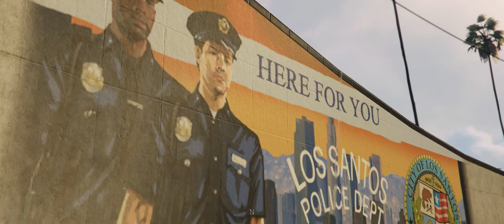GTA 5 | Stance Car Meet Aftermovie #11 | Rockstar Editor (HD)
Once I have received your message and determined you are the proper owner of this content I will have it removed, no drama at all. This channel is for fun and is my hobby🖤